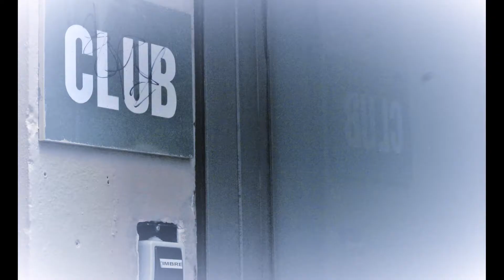estilo barcelones by oscar